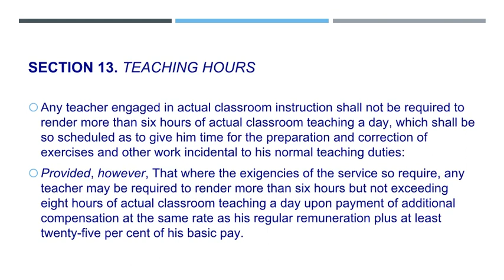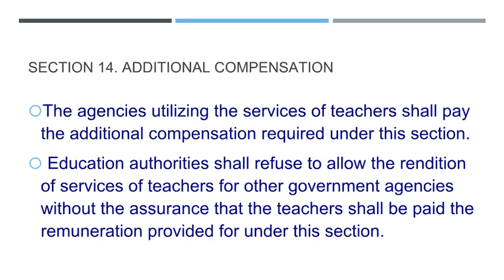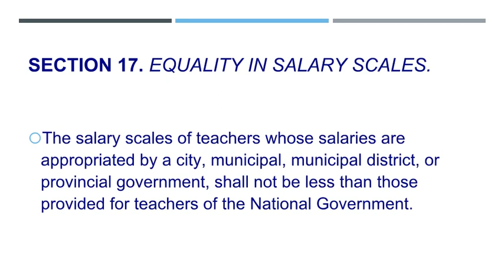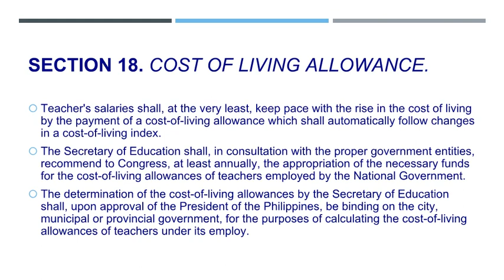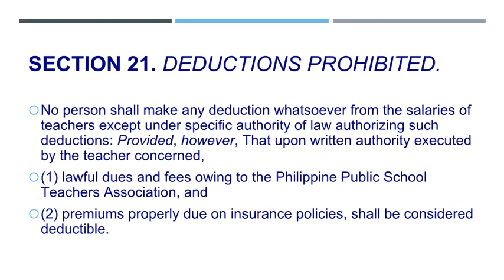Work Hours and Remuneration The Magna Carta for Public School Teachers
Section 13. Teaching Hours. Any teacher engaged in actual classroom instruction shall not be required to render more than six hours of actual classroom teaching a day, which shall be so scheduled as to give him time for the preparation and correction of exercises and other work incidental to his normal teaching duties: Provided, however, That where the exigencies of the service so require, any teacher may be required to render more than six hours but not exceeding eight hours of actual classroom teaching a day upon payment of additional compensation at the same rate as his regular remuneration plus at least twenty-five per cent of his basic pay.
Section 14. Additional Compensation. Notwithstanding any provision of existing law to the contrary, co-curricula and out of school activities and any other activities outside of what is defined as normal duties of any teacher shall be paid an additional compensation of at least twenty-five per cent of his regular remuneration after the teacher has completed at least six hours of actual classroom teaching a day.
In the case of other teachers or school officials not engaged in actual classroom instruction, any work performed in excess of eight hours a day shall be paid an additional compensation of at least twenty-five per cent of their regular remuneration.
The agencies utilizing the services of teachers shall pay the additional compensation required under this section.1âшphi1 Education authorities shall refuse to allow the rendition of services of teachers for other government agencies without the assurance that the teachers shall be paid the remuneration provided for under this section.
Section 15. Criteria for Salaries. Teacher's salaries shall correspond to the following criteria:
(a) they shall compare favorably with those paid in other occupations requiring equivalent or similar qualifications, training and abilities;
(b) they shall be such as to insure teachers a reasonable standard of life for themselves and their families; and
(c) they shall be properly graded so as to recognize the fact that certain positions require higher qualifications and greater responsibility than others: Provided, however, That the general salary scale shall be such that the relation between the lowest and highest salaries paid in the profession will be of reasonable order. Narrowing of the salary scale shall be achieved by raising the lower end of the salary scales relative to the upper end.
Section 16. Salary Scale. Salary scales of teachers shall provide for a gradual progression from a minimum to a maximum salary by means of regular increments, granted automatically after three years: Provided, That the efficiency rating of the teacher concerned is at least satisfactory. The progression from the minimum to the maximum of the salary scale shall not extend over a period of ten years.
Section 17. Equality in Salary Scales. The salary scales of teachers whose salaries are appropriated by a city, municipal, municipal district, or provincial government, shall not be less than those provided for teachers of the National Government.
Section 18. Cost of Living Allowance. Teacher's salaries shall, at the very least, keep pace with the rise in the cost of living by the payment of a cost-of-living allowance which shall automatically follow changes in a cost-of-living index. The Secretary of Education shall, in consultation with the proper government entities, recommend to Congress, at least annually, the appropriation of the necessary funds for the cost-of-living allowances of teachers employed by the National Government. The determination of the cost-of-living allowances by the Secretary of Education shall, upon approval of the President of the Philippines, be binding on the city, municipal or provincial government, for the purposes of calculating the cost-of-living allowances of teachers under its employ.

Section 19. Special Hardship Allowances. In areas in which teachers are exposed to hardship such as difficulty in commuting to the place of work or other hazards peculiar to the place of employment, as determined by the Secretary of Education, they shall be compensated special hardship allowances equivalent to at least twenty-five per cent of their monthly salary.
Section 20. Salaries to be Paid in Legal Tender. Salaries of teachers shall be paid in legal tender of the Philippines or its equivalent in checks or treasury warrants. Provided, however, That such checks or treasury warrants shall be cashable in any national, provincial, city or municipal treasurer's office or any banking institutions operating under the laws of the Republic of the Philippines.